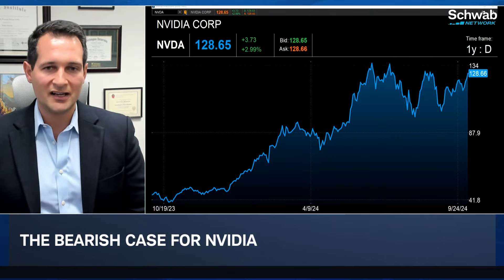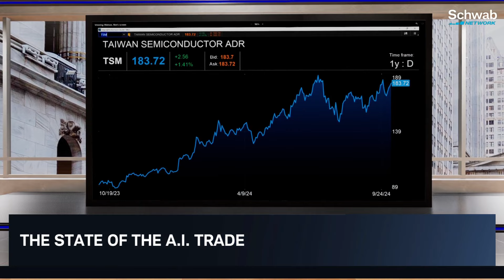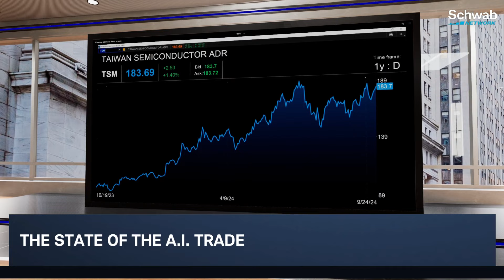Bearish for NVDA, Bullish for Airports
Lukasz Tomicki highlights two very different corners of the market: A.I. and air travel. He shares why there shouldn't be a bull charge toward Nvidia (NVDA) in the A.I. market. Lukasz then turns to opportunities in emerging markets, including international airports.